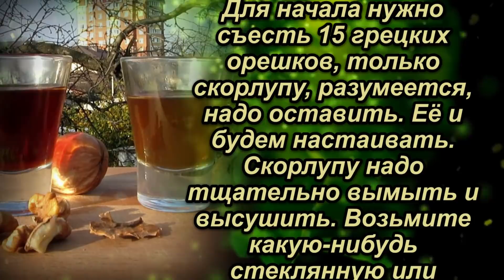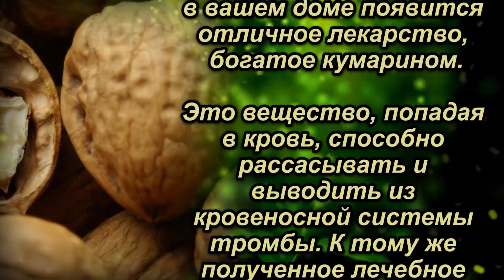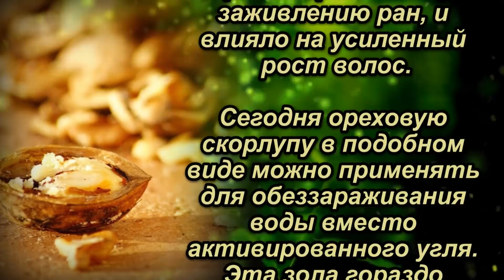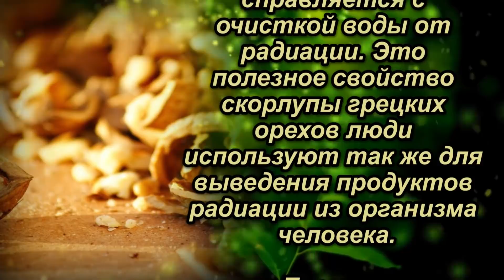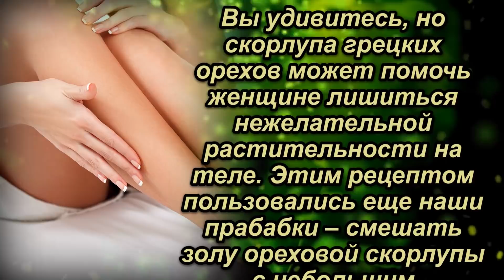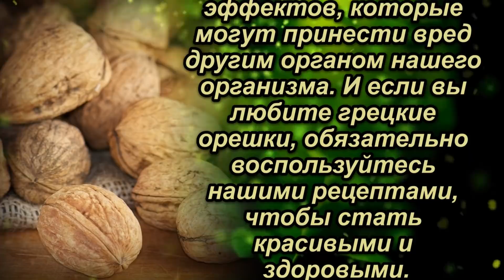Узнав этот секрет, вы больше никогда не выбросите ореховую скорлупу. Вылечи себя от ...